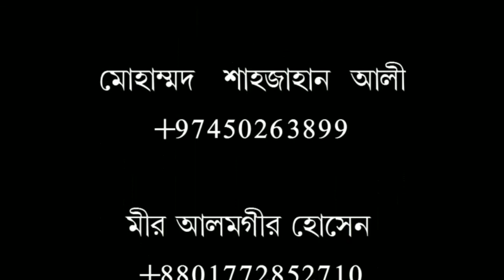কুরবানি কতদিন করা যায়,রাত্রে কুরবানি করা কি জায়েজ/আলোচক আরিফ বিন মনিরুল ইসলাম